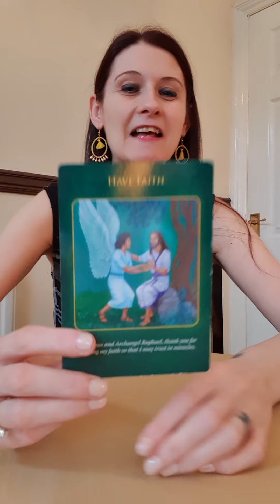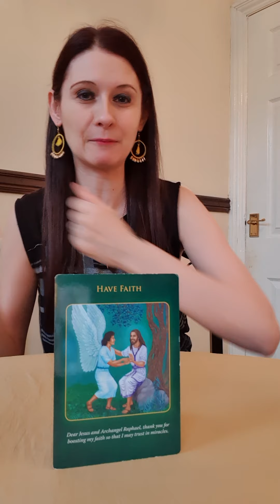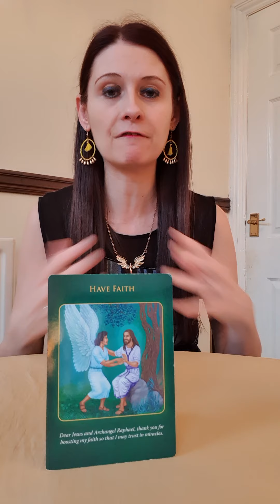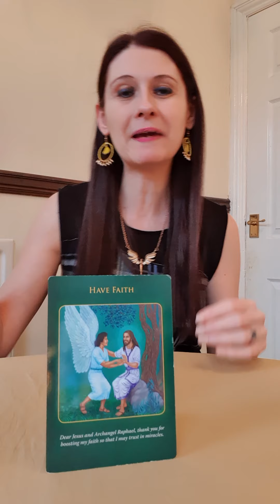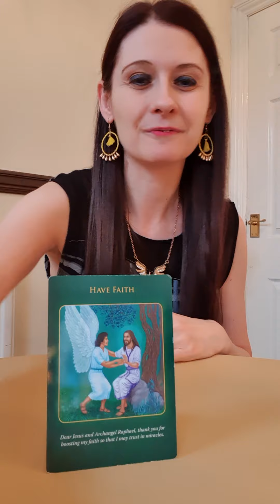Twin Flames 🔥 Find Your Way To Union 🔥 Day 4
This series is designed to help you to come into union with yourself with the help and assistance of Archangel Michael & Archangel Raphael, leading you towards union with your twin flame.
I hope you enjoy finding your way to you and your twin, the angels have got you and you are safe.

This series I will be using the Archangel Michael & Archangel Raphael Oracle Decks to lead and guide us 💛😇🙏